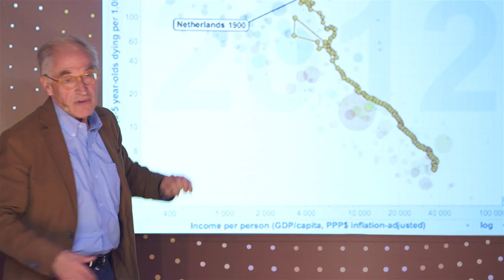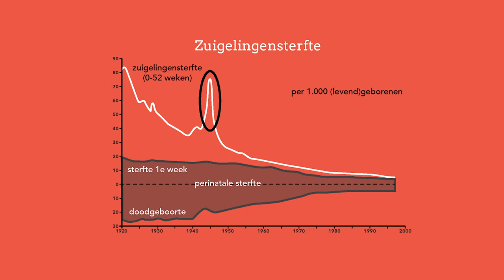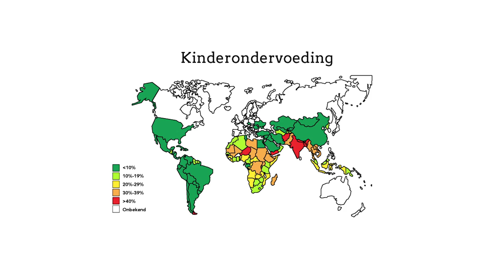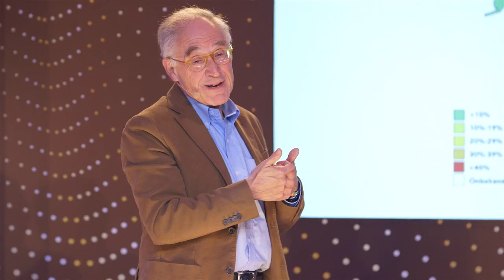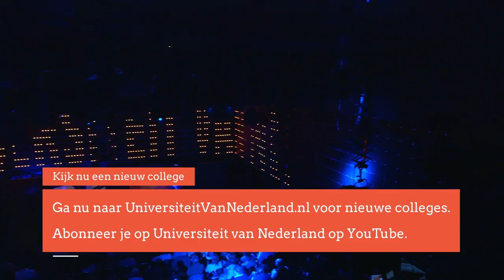Hoe kan slechte voeding in de baarmoeder zestig jaar later voor problemen zorgen? (2/5)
In de winter van 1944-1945 heerst er grote hongersnood in Nederland. Op straat zoeken kinderen naar eten in afvalbakken, de pan wordt met de lepel uitgeschraapt en mensen gaan zelfs tulpenbollen eten. Kinderen die in die tijd worden geboren, komen ondervoed ter wereld. Professor Heymans laat zien welke connectie deze ondervoeding heeft met  ziektes als hart -en vaatziekte, suikerziekte en hoge bloeddruk op latere leeftijd.